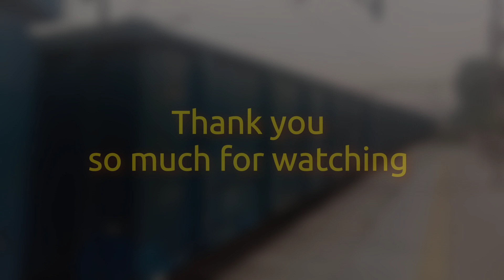Longest Wag12 train with Wag7 120+ wagons 😱😱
Hello Boys and Girl , Good to see you here
Our today's star is the one and only Wag12 no.60163 powering 117 wagons but with a little help by railways old and reliable wag7 squished in between the wagons .
Train was recorded on shivpur station and she was going toward jaunpur .
What? you want to see more ...